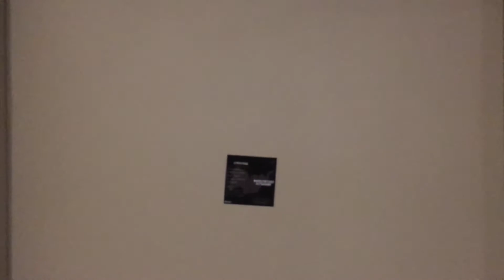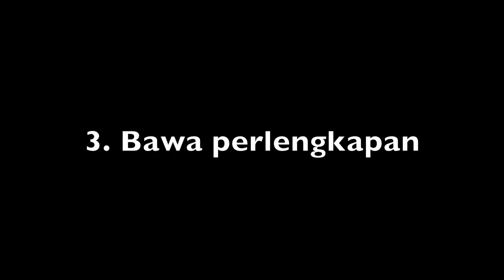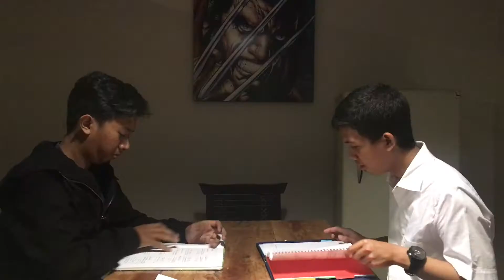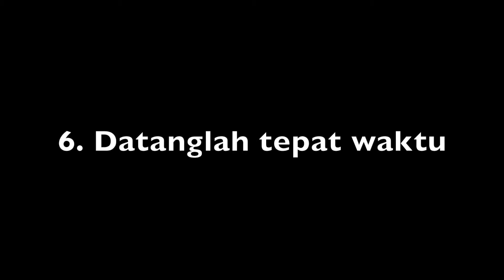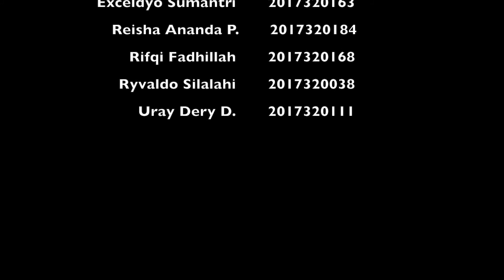Preparations for Meeting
Final Project Komunikasi Bisnis Kelompok 3 Kelas F